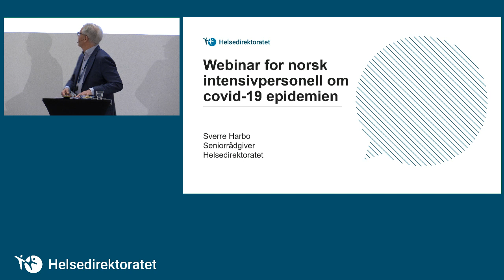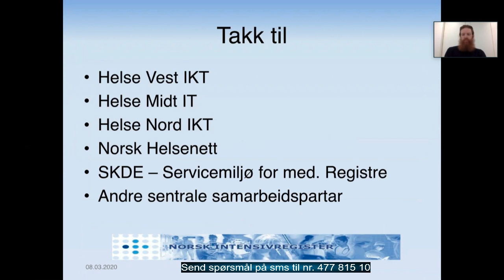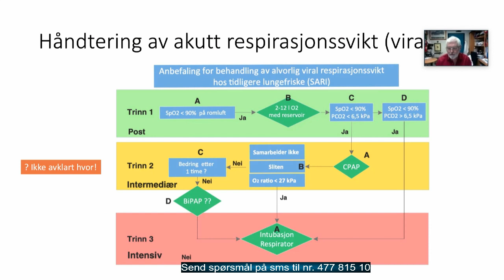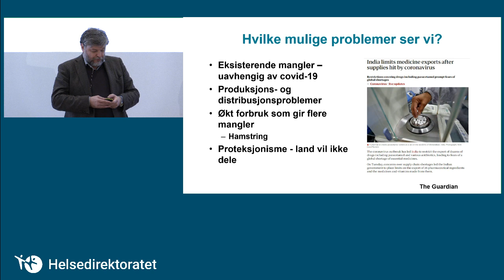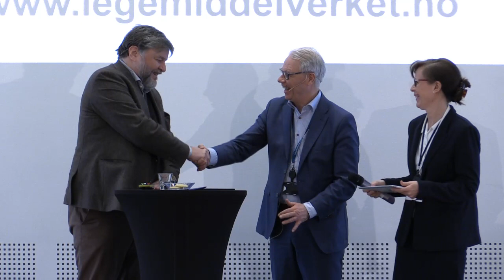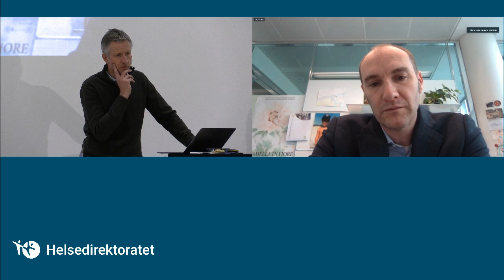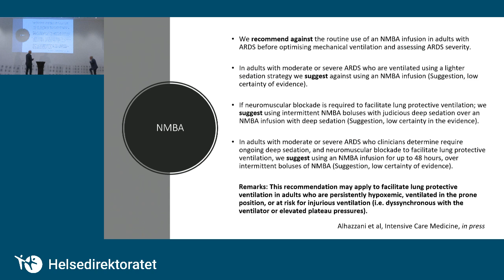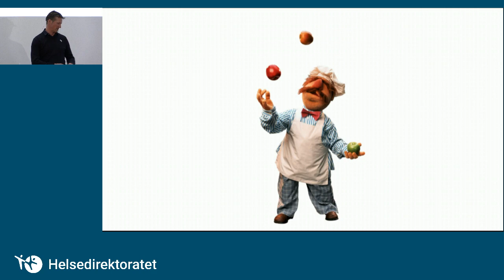Møte for norsk intensivpersonell om covid-19 epidemien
Anestesileger, ledere og klinisk personell ved intensivavdelingene i Norge ønskes velkommen til dette webinaret hvor vi skal gjennomgå det pågående covid-19 utbruddet og hvilke konsekvenser dette har for beredskap (inkludert lokaler, personell og utstyr) og pasienthåndtering i intensivavdelingene.